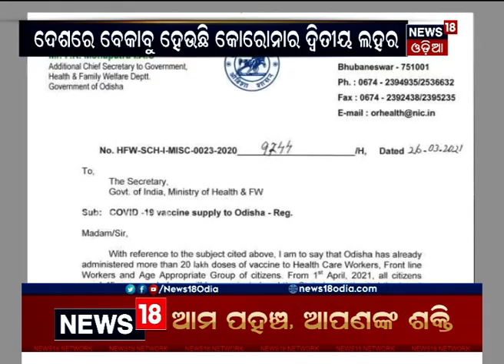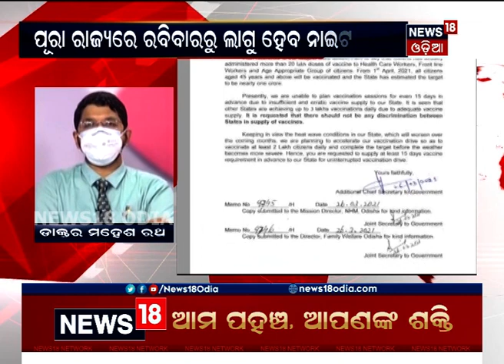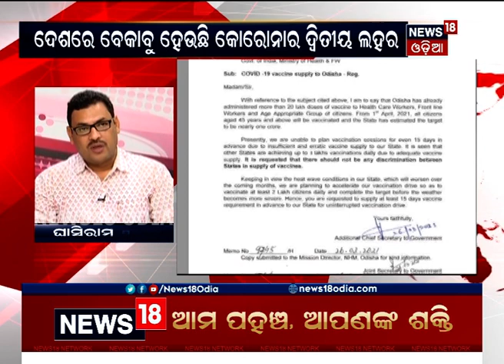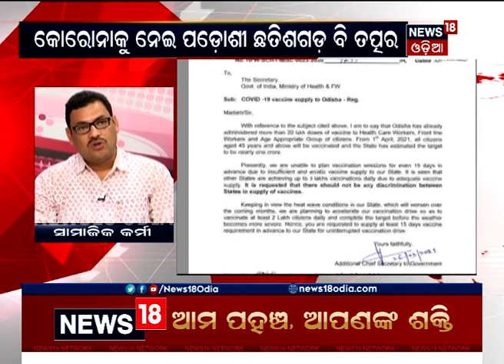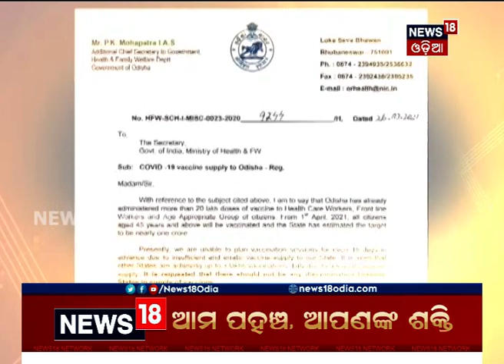Special Discussion: ଦ୍ବିତୀୟ ଲହର । 27.03.2021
ରାଜ୍ୟରେ ଏବେ ଉପରମୁଁହା କୋରୋନା ଗ୍ରାଫ | ଲଗାତାର ତୃତୀୟ ଦିନ ମଧ୍ୟ ଉପରେ ରହିଛି ପଜିଟିବ ସଂଖ୍ୟା | ଦେଖନ୍ତୁ କେମିତି ଏହାକୁ ନେଇ ସତର୍କ ରହିବେ ଏବଂ କେମିତି ରହିଛି କୋରୋନାର ଦ୍ଵିତୀୟ ଲହର | 27th Mar 2021